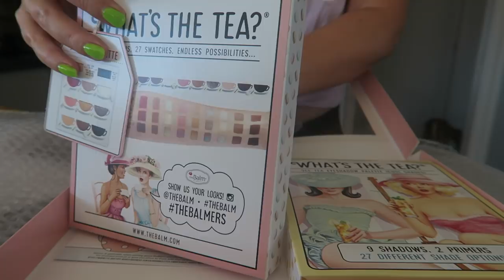SECRET ADMIRER 💌 Vlog 578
Shannon Harris
Palmerston North
NEW ZEALAND

CLOTHING & ACCESSORIES!

MAKEUP & BEAUTY!

VLOG STUFF!